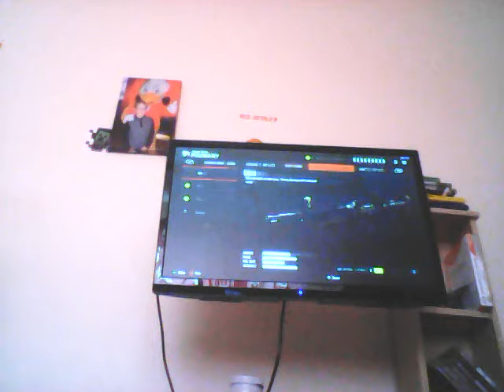Me my cousin and friend